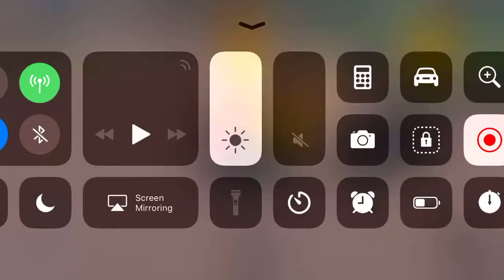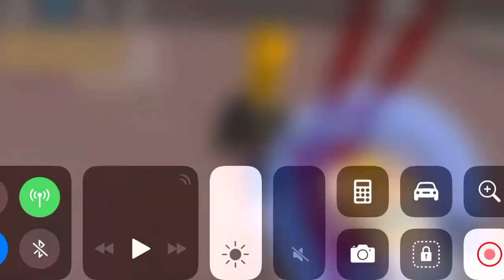Guillotine Tutorial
This is the new Guillotine that I made and tested. You can find it by going to (SparksGory) and look in my groups and join (~His Majesty’s British Army~)